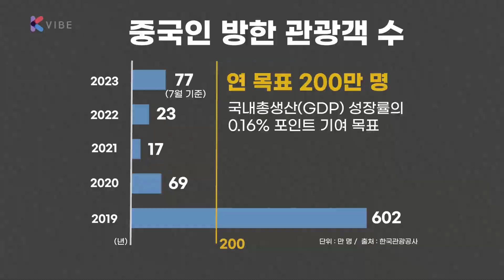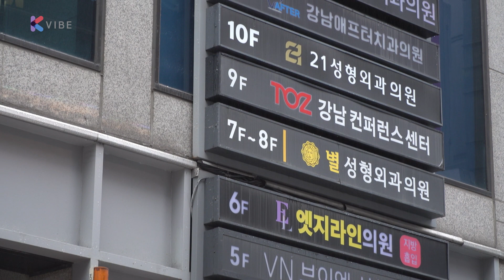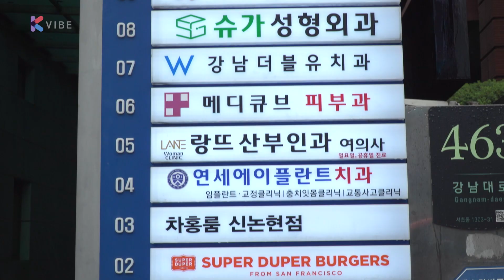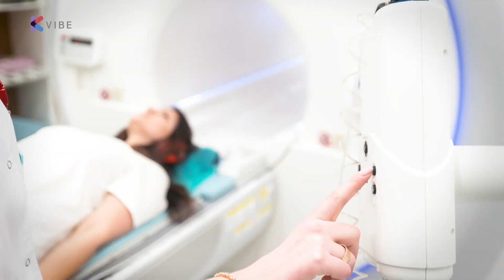K의료의 지금, 유커가 돌아온다!